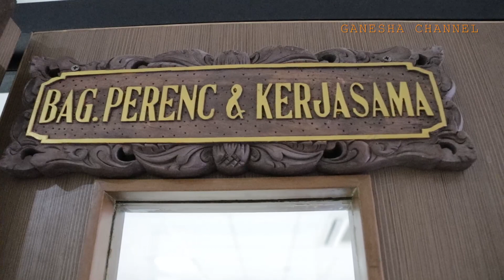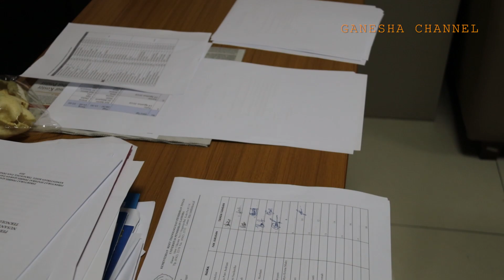Permata-Sakti 2019, Puluhan Mahasiswa Undiksha IKuti Seleksi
Singaraja- Puluhan Mahasiswa Universitas Pendidikan Ganesha (Undiksha) mengikuti seleksi Pertukaran Mahasiswa Tanah Air Nusantara – Sistem Alih Kredit dengan Teknologi (Permata Sakti) tahun 2019.  Seleksi wawancaranya berlangsung, Jumat (16/8/2019). “Yang mendaftar untuk ikut program ini ada 36 mahasiswa dari beberapa program studi jenjang sarjana,” ungkap Kepala Subbagian Kerjasama Undiksha, I Ketut Iwan Krisna, S.E disela-sela wawancara peserta.
Jumlah pelamar itu lebih sedikit dari tahun sebelumnya yang mencapai 40. Hal tersebut diduga akibat informasi baru ada mendekati jadwal seleksi. Namun demikian, pihaknya mengapresiasi animo mahasiswa tersebut. “Undiksha mendapat kuota 12 orang,” jelasnya. Disampaikan lebih lanjut, mahasiswa yang dinyatakan lolos seleksi akan mengikuti pendidikan selama tiga bulan. Ada enam universitas yang menjadi tujuan, yakni Universitas Negeri Jakarta, Universitas Pendidikan Indonesia, Universitas Negeri Surabaya, Universitas Negeri Malang, Universitas Negeri Makassar, dan Universitas Negeri Manado. “Tujuannya perguruan tinggi yang berstatus Lembaga Pendidikan Tenaga Kependidikan (LPTK),” kata Iwan Krisna.
Seleksi program ini dilakukan secara ketat. Mulai dari administrasi maupun wawancara. Hal tersebut juga didukung oleh prestasi mahasiswa maupun Indeks Prestasi Kumulatif (IPK) dan tidak pernah terkena sanski akademik. “Hari ini wawancara. Hasilnya akan disampaikan ke prodinya masing-masing. Disana nanti akan ditentukan siapa yang lolos. Salah satunya karena berprestasi,” ucapnya.
Program tahun ini tak hanya untuk mengembangkan pengalaman akademik mahasiswa. Tetapi juga untuk menumbuhkan wawasan kebangsaan, pertukaran budaya dengan mahasiswa lain. “Ini sangat positif. Lebih ditekankan pada wawasan kebangsaan. Tidak semata-mata hanya melihat akademiknya saja. Program ini mulai sesuai tahun akademik masing-masing perguruan tinggi tujuan,” imbuhnya.
Pelamar juga memberikan komentar untuk program ini. Seperti halnya Desi Yunita dan saudara kembarannya, Devi Yusvitasari. Mahasiswa semester V Prodi Ilmu Hukum Fakultas Hukum dan Ilmu Sosial ini menilai program tersebut sangat positif. Salah satunya untuk memberikan wawasan tentang pembelajaran yang diterapkan di universitas lain yang nantinya bisa adopsi. “Dengan ikut ini, kami bisa menambah wawasan. Jadi tahu pembelajaran perguruan tinggi lain seperti apa,” katanya. (hms)